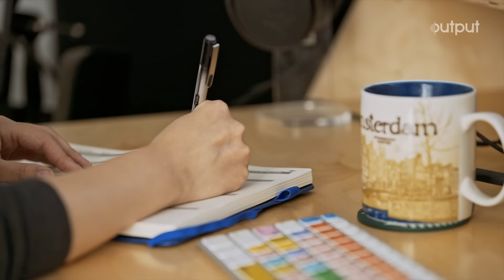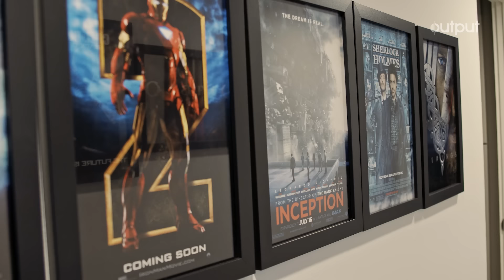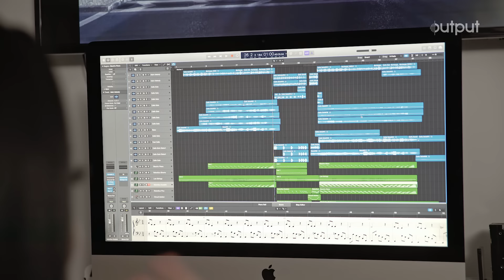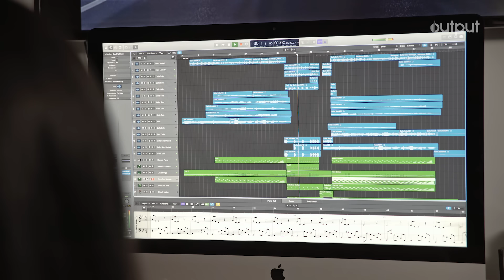In The Studio With Tina Guo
World-renowned cellist Tina Guo from "Wonder Woman", "Sherlock Holmes", and "Cirque de Soleil" is a trailblazer in every sense of the word. Tina Guo shares her musical journey as a young prodigy growing into a powerhouse musician playing with the biggest names in the game.